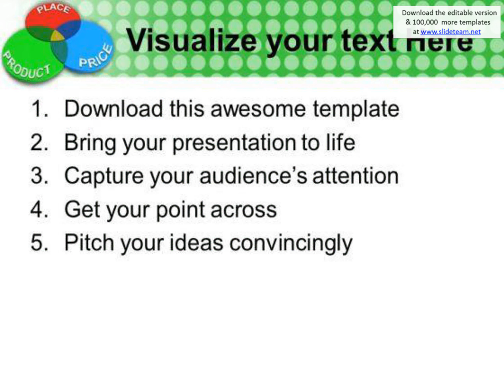three principles of marketing powerpoint templates ppt backgrounds for slides 0113 presentation info